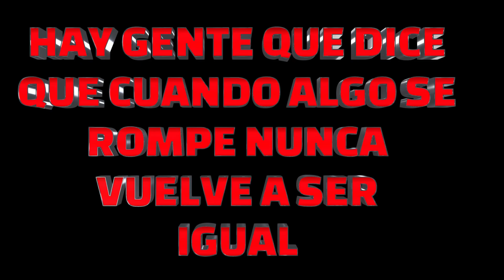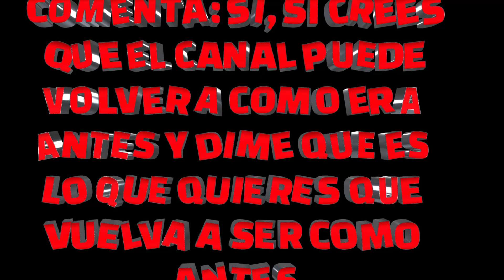Volverá el CIKTRO del PASADO algún día? - Ciktro Minecraft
Cualquier duda puedes decirme por aquí o por el discord del canal, un saludo :)

INFORMACIÓN DEL CANAL
Como sabéis, mi nombre es Ciktro y me gusta mucho hablar con vosotros y entreteneros. Mi contenido principal se base en minecraft, donde suelo hacer tutoriales de ambas versiones, jugar con subs, jugar series etc

tags (ignorar): minecraft, minecraft hunger games, minecraft survival island, minecraft mods, minecraft song, minecraft style, minecraft xbox 360, minecraft parody, minecraft herobrine, skydoesminecraft, minecraft songs, captainsparklez, minecraft yogscast, yogscast minecraft, yogscast, minecraft skydoesminecraft, sky does minecraft, gangnam style, tobuscus minecraft, minecraft trolling, pewdiepie, smosh, tobygames minecraft, minecraft roller coaster, lets play minecraft, tobuscus, tnt minecraft parody, seananners, minecraft mod, minecraft survival, minecraft griefing, minecraft animation, bluexephos, uberhaxornova, herobrine, minecraft creations, minecraft trailer, minecraft christmas, minecraft multiplayer, minecraft skyblock, minecraft gameplay, minecraft traps, uberhaxornova minecraft, slyfoxhound, youtube, syndicate project minecraft, minecraft survival games, minecraft gangnam style, herobrine minecraft, minecraft seeds, roosterteeth, minecraft mansion, minecraft castle, minecraft adventure map, minecraft dad, lego minecraft, antvenom, skydoesminecraft mod showcase, minecraft tutorial, pewdiepie minecraft, minecraft tnt, tobygames, minecraft server, minecraft revenge, stampylongnose minecraft, minecraft music, minecraft lets play, minecraft fail, hunger games minecraft, minecraft videos, minecraft stampylongnose, chimneyswift11, minecraft house, minecraft 1.8, minecraft captainsparklez, minecraft harlem shake, ihascupquake minecraft oasis, revenge minecraft, minecraft texture pack, roosterteeth minecraft, seananners minecraft, minecraft servers, paulsoaresjr, stampylonghead, minecraft antvenom, minecraft xbox, minecraft tobygames, the minecraft project, minecraft creeper, bluexephos minecraft, captainsparklez minecraft, bajan canadian, revenge, fallen kingdom, minecraft maps, minecraft oasis, minecraft tekkit, nigahiga, minecraft noob adventures, server de minecraft java con mods, mejores server de minecraft premium, minecraft server setup, server de minecraft skywarsHola a todos, bienvenido al tráiler del que será el nuevo servidar de minecraft survival tanto de minecraft java como de minecraft bedrock, para las últimas versiones el juego. Este server de Minecraft es completamente gratis, tiene Pase de Batalla, eventos, booses, enemigos, mobs y armas exclusivas y muchísimas cosas más. Espero que os guste mucho